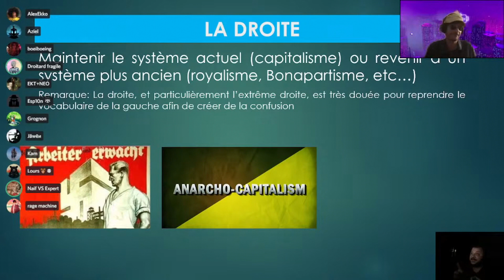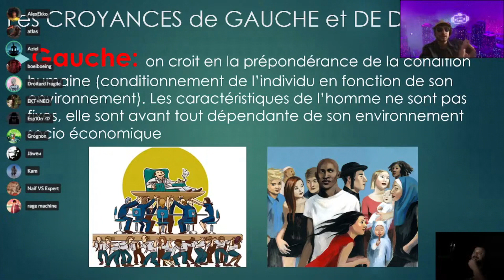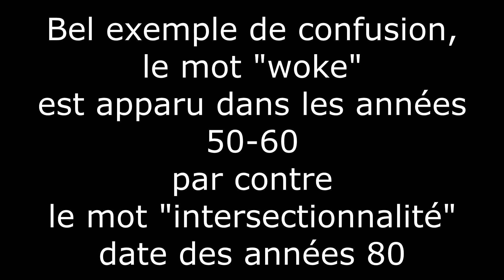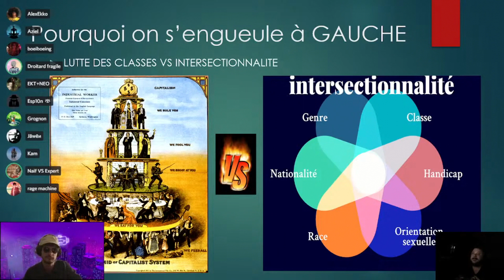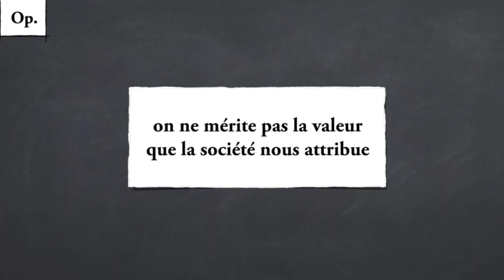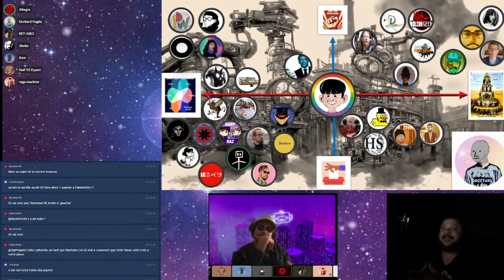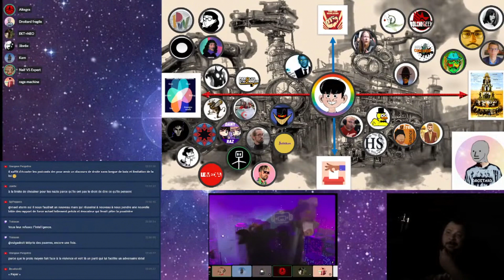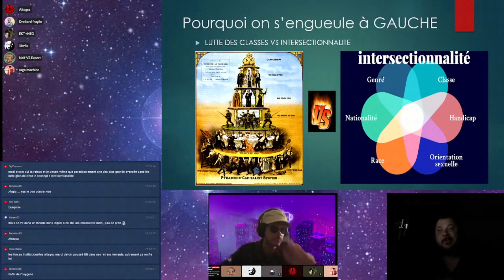Best of live#8: BIENVENUE A GAUCHISTE LAND @DANYetRAZ @PatchworkVideos @pasduhring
radiolibre politique droite gauche @AntoineGoya @pasduhring @LeCanardRefractaire @DaimonRadioLibre @KaLeeVision @Vlanx @MrUsul2000 @LeStagirite @lchaigneau @canalconcorde @wissam1601 et bien d'autre.

Petit tour d'horizon de la gauche internet. (best of live du même nom)